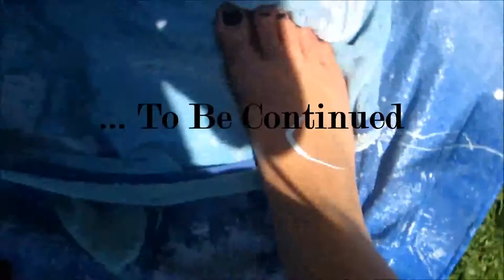The Time I Painted A Beer Pong Surf Board 2015: Part 1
I'm super excited for this project and I am even more excited that I get to document this project.

This is a new experience for me. I have never used a surf board as a canvas before but I'm beyond happy that I get to express myself and show my artistic ability on this kind of canvas.

If you like this video, please show your support by clicking that like button and if you really liked this video, please follow me on this journey by clicking the subscribe button.

This channel is a way to document all my progress and growth in my artistic abilities. It is a way to share with you, the way in which I go from point A to point B. It is fun for me. I enjoy knowing that I could share something with someone.

I love you all! Enjoy your day!

~ Meg :)